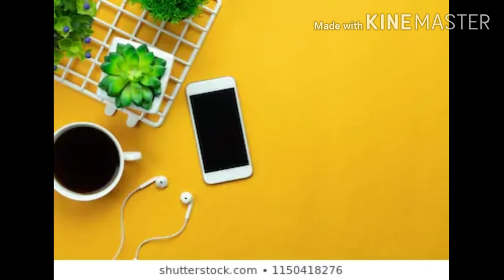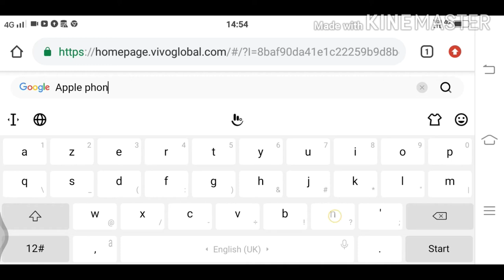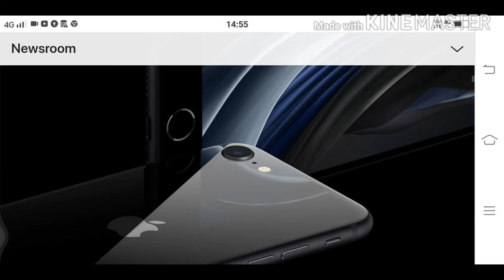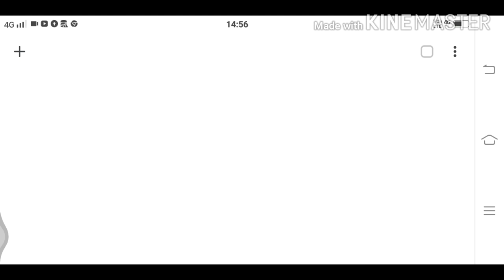Apple new phone iphone se 2 best future 📱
Apple new phone
दोस्तों इस वीडियो में हमने आईफोन के बारे में बताया है फोन के बारे में बताएं
iphone
apple se2